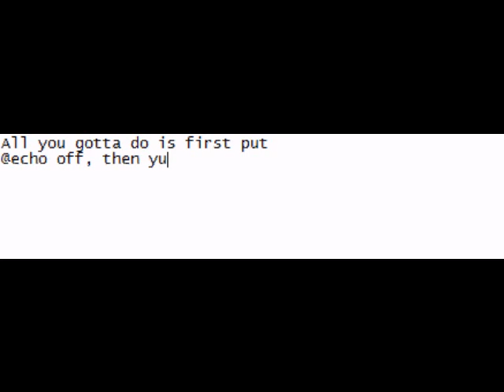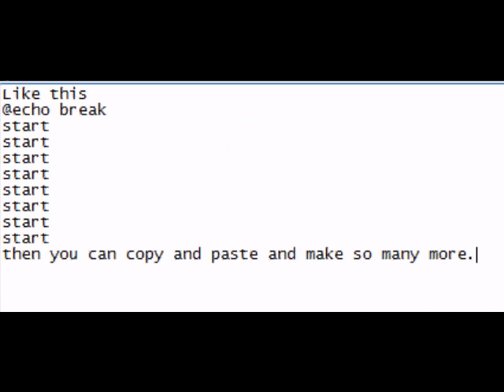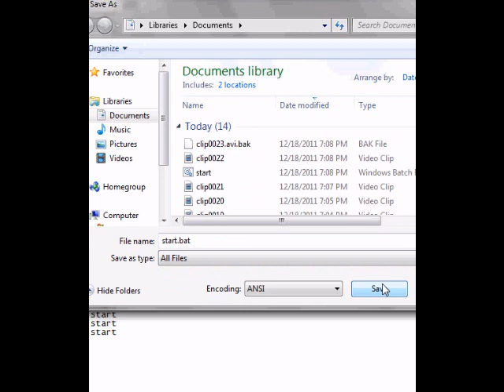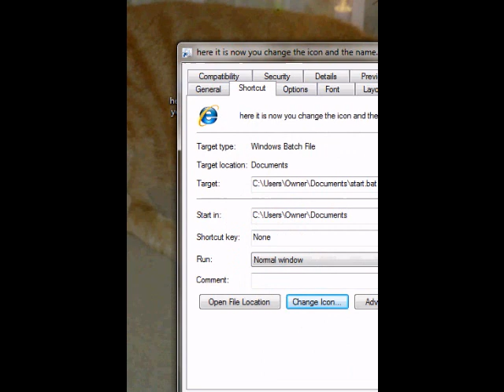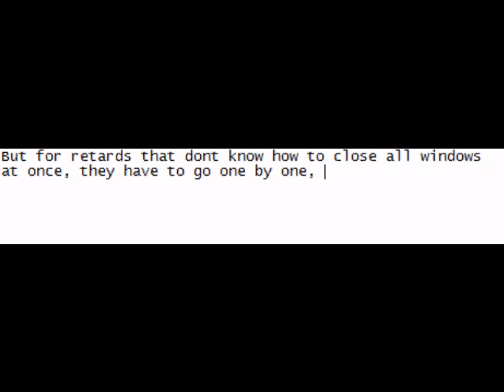How To Mess Somebody's Day Up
just watch, its funny